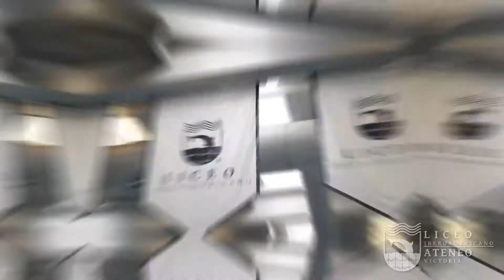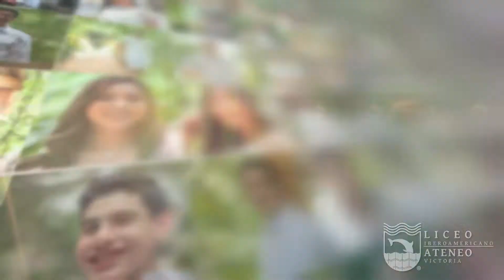ATENEO Generación XXI FULL VIDEO